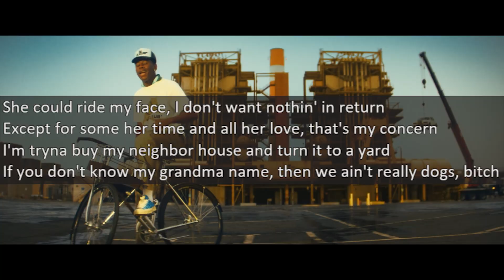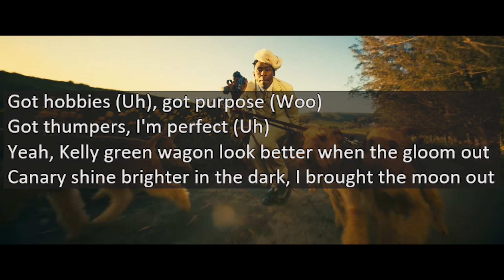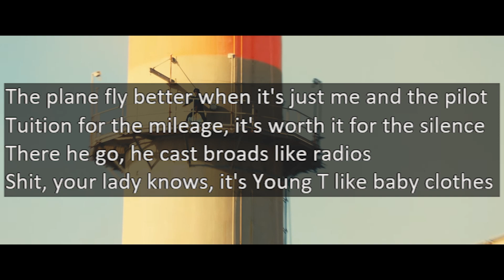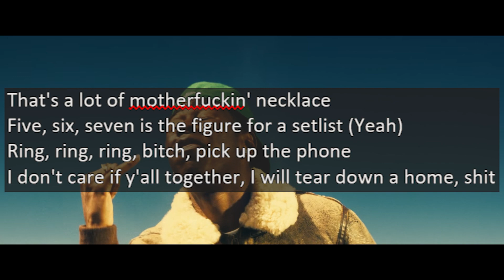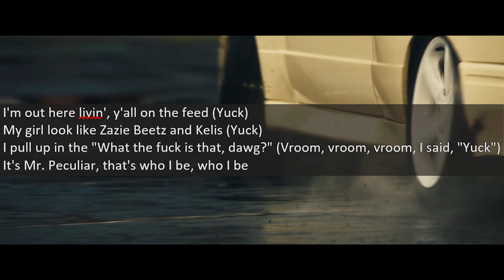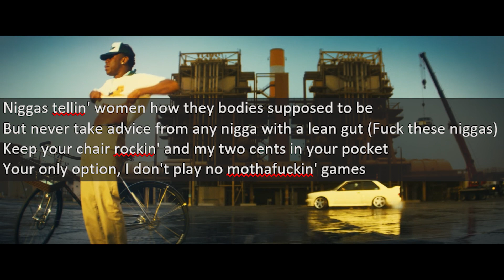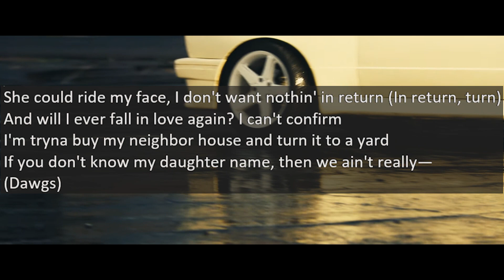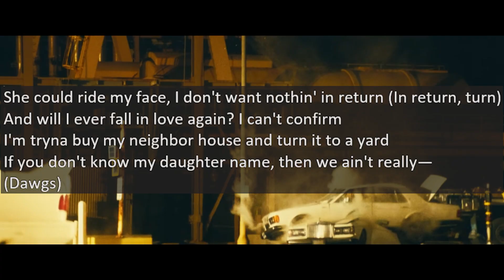Tyler, The Creator - Dogtooth Reaction/Review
Turns out Tyler, The Creator likes to stick to his release schedule because he's just announced the Deluxe for Call Me If You Get Lost which drops this Friday March 31. Since it's the newest track we've got from him, it's only right to go Bar for Bar and breakdown the lyrics!